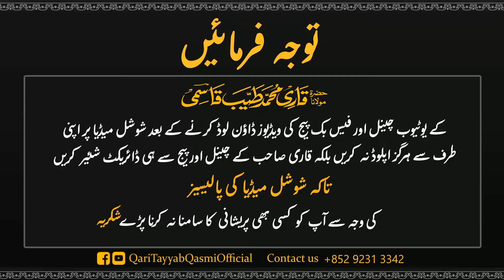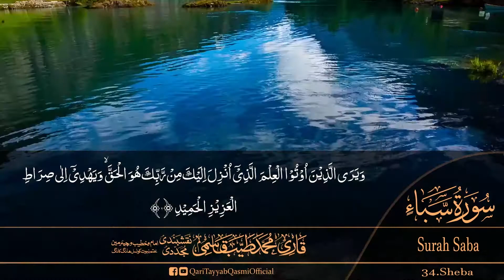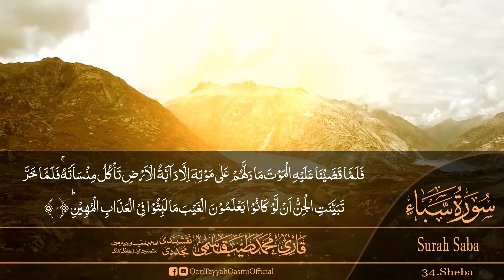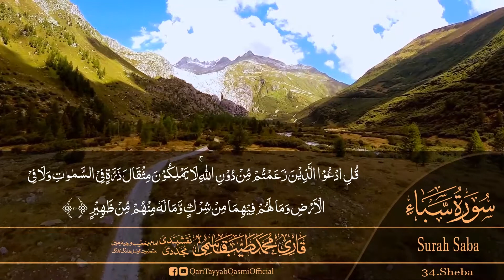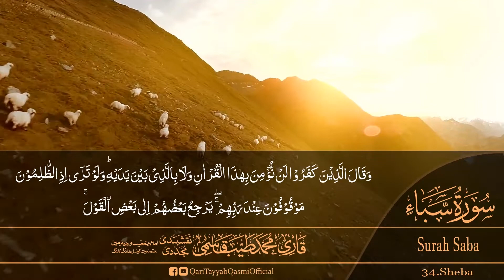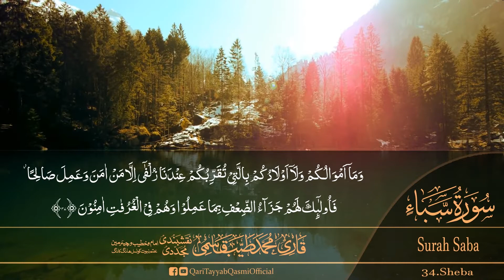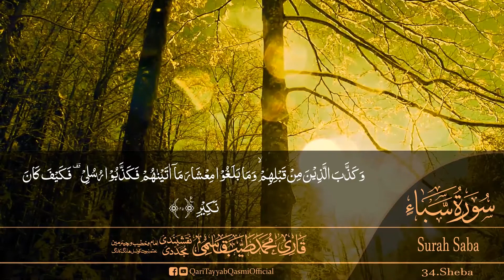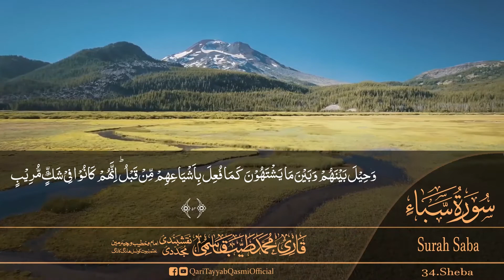Surah Saba #34 (Sheba)